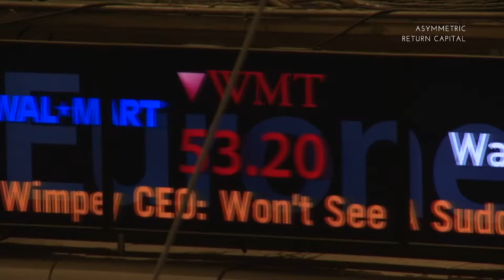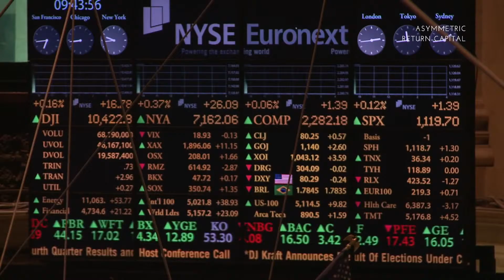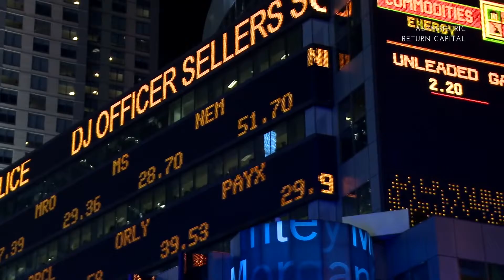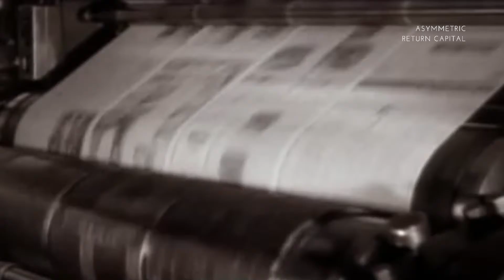When The Herd Turns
Herd Behaviour and how to relates to everything by Motherlode Studios - Assymetric Return Capital